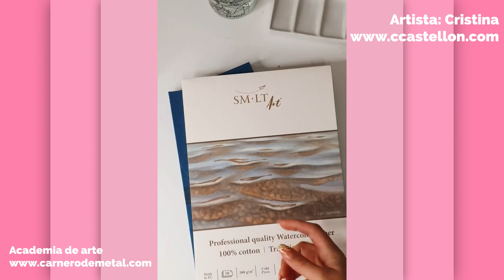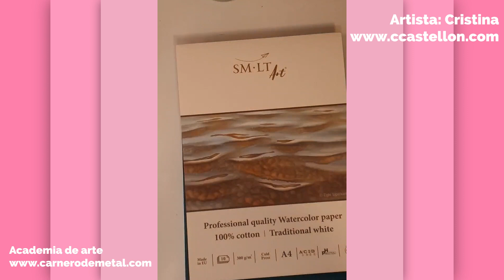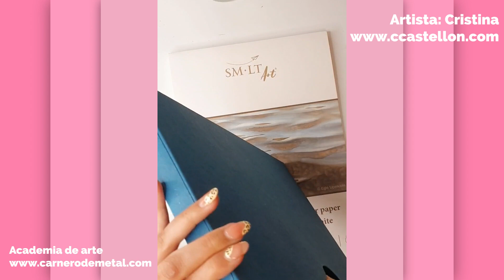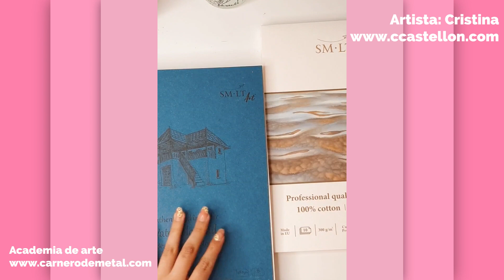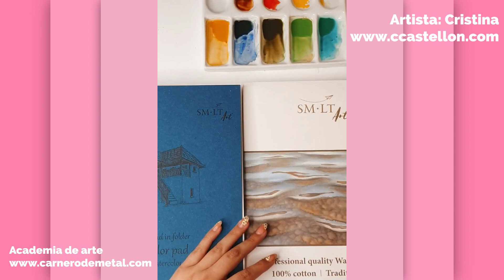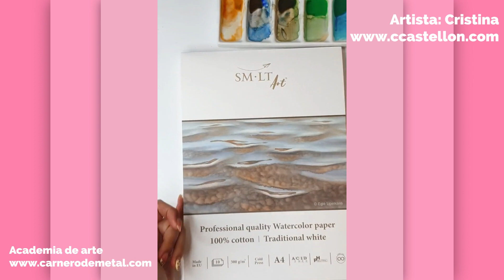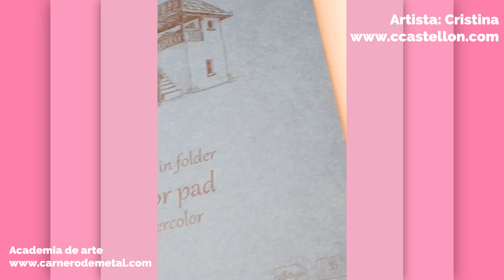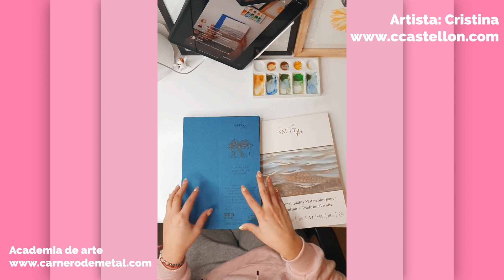Clase gratis de Acuarela - Ejercicios de botánica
¡Bienvenidos! En este video, te invitamos a unirte a nuestra Clase de Arte Gratis, que se lleva a cabo todos los jueves en un Live en nuestra cuenta de Instagram. ¡Prepárate para sumergirte en un mundo lleno de creatividad y descubrir tu talento artístico!

No importa si prefieres los lápices, acuarela, óleo o cualquier otra forma de expresión artística, nuestro objetivo es brindarte las herramientas y conocimientos necesarios para que puedas disfrutar de tu pasión por el arte al máximo.

Nuestro objetivo es brindarte las herramientas y conocimientos necesarios para que puedas disfrutar de tu pasión por el arte al máximo.

Además, nos encantaría que nos acompañes en nuestro sitio web donde encontrarás una amplia gama de cursos especializados para llevar tus habilidades artísticas al siguiente nivel.